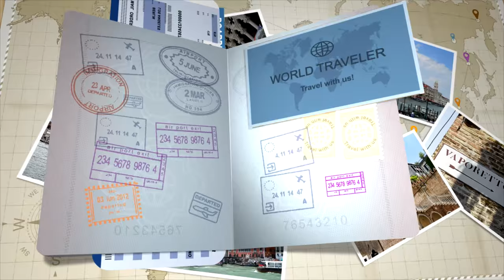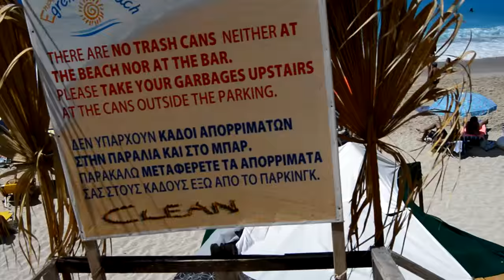Egremni Beach, Lefkas, Greece - Beautiful Beaches of the World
Egremni Beach, Lefkas, Greece - Beautiful Beaches of the World - Before the 2015 Lefkada Earthquake

This is POV video of walking down 350 steps to one of the most beautiful beaches on the world - Egremni Beach in Lefkas, Greece. Sadly, the beach vanished in Lefkas earthquake in November 2015.

The beautiful beach of Egremni on Lefkas appears to have been lost following an island earthquake.

The beach on the south-west coast disappeared beneath the waves after a 6.1 quake was recorded on the Ionian island. The award-winning beach of Egremni, noted for its long sweep of sand and impressive rock formations, has been lost, according to reports.

It is thought the tremor triggered landslides and rockfalls from the cliffs behind the sands and buried the beach in rubble. The beach is regularly listed in best beach awards and is a major tourist attraction on Lefkas.

Backed by steep cliffs, beach visitors had to tackle 347 steep steps cut into the rock of the 150-metre cliff face to reach the sands and the clear turquoise waters.

Two people are known to have died in the earthquake which shook the whole island, causing extensive damage. The tremor was felt throughout western Greece and caused extensive damage to roads and buildings on Lefkas.

The Greek government has declared a state of emergency on Lefkas as aftershocks continued to shake the island all week.
One of the victims of the earthquake was a 70-year-old woman who was crushed by a boulder that smashed through the wall of her home in the village of Ponti.

Another elderly woman also died in the village of Athani when the walls of her home collapsed.

Many houses were damaged in the quake, and several roads were closed owing to falling rocks and debris.

Similar damage was reported in several other villages in the south of the island and engineers were drafted in from the mainland to help restore communications.

Teams were also dispatched to neighbouring Kefalonia and Ithaca, following reports of damage there.

The Ionian islands are notorious for earthquakes. Kefalonia suffered a series of major tremors last year that caused widespread damage all over the island.

Some parts of Kefalonia were without electricity for several days and rescue efforts were hampered as several roads were blocked by landslides.

Hundreds were evacuated from damaged or dangerous homed and housed in emergency shelters or on ferry boats docked in the harbour at the capital of Argostoli.

The region is prone to tremors, and both Kefalonia and nearby Zante were devastated by a 7.2 quake in 1953 that razed many buildings across both islands.

Earthquakes regularly shake the islands of Zante and Kefalonia, and there have been several, notably in 2003, 2005 and 2006.